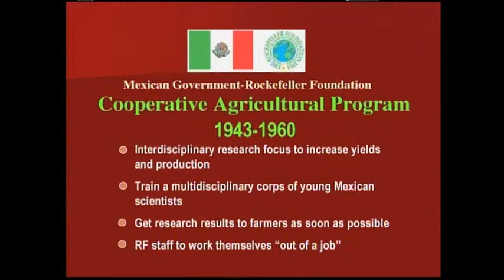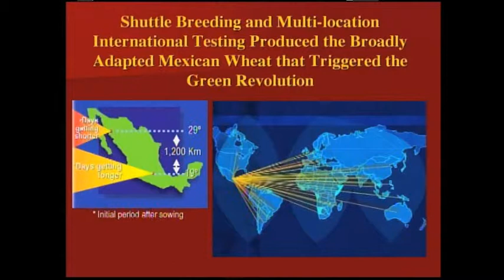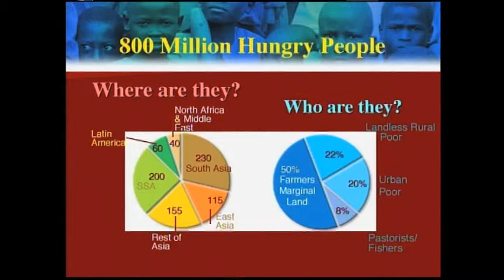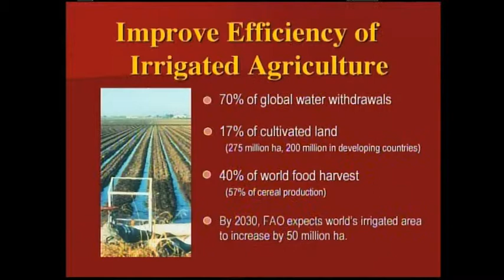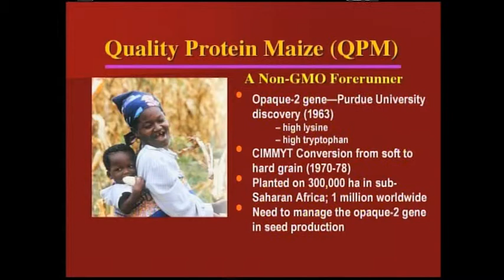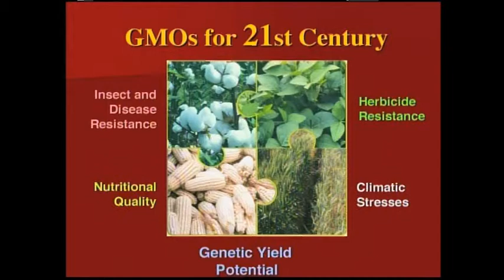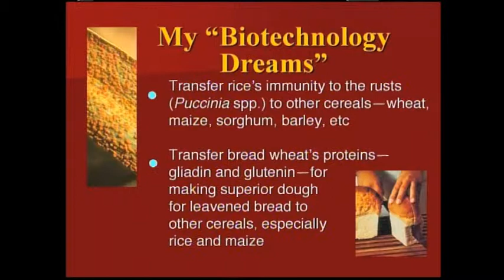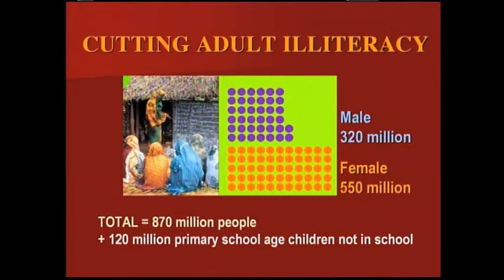Danforth Center Seminar Series: Dr. Norman Borlaug